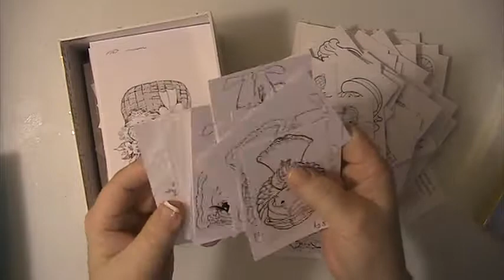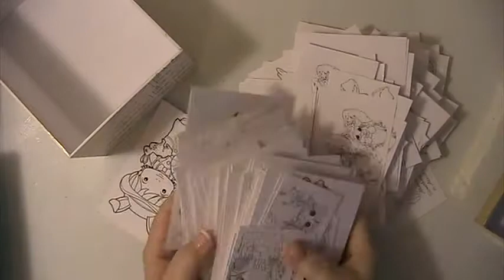Digital image Giveaway CLOSED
Thank you to everyone for watching and commenting.  Hugs & Blessings Lisa